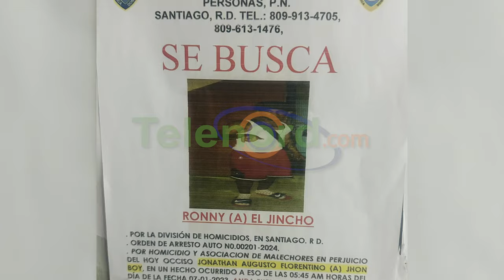Cae abatido reconocido delincuente tras enfrentar agentes policiales en SFM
San Francisco De Macorís.- La Dirección Regional Noreste de la Policía Nacional informó que un “reconocido delincuente” cayó abatido en la mañana del lunes 25 de junio, en medio de un enfrentamiento a tiros con agentes policiales.

Se trata de quien en vida respondía a los alias de “Ronny El Jincho”, “Hitler” y/o “El Santiaguero”, quien, activamente buscado por haber cometido el homicidio, horas antes de su deceso, a "El Party", en el sector San Pedro, en horas de la madrugada.

Ronny falleció mientras recibía atenciones médicas en el Hospital San Vicente de Paul, como consecuencia de las heridas que sufrió al enfrentar a los agentes policiales que intentaron apresarlo, en el municipio de Pimentel.

Según el vocero de la institución Duarjeris Palma, Ronny cayó tras por los disparos de los agentes, que se vieron en la “imperiosa necesidad” de repeler la agresión.

Tras el enfrentamiento, a “Ronny El Jincho” se le ocupó la pistola marca Smith & Wesson, modelo 99, sin numeración visible, con su cargador y cuatro capsulas para la misma, el cual portaba sin ningún tipo de documentación y que utilizó para enfrentar a los policías actuantes.

El hoy occiso era activamente buscado por el hecho de este, horas antes, provocar las heridas por arma de fuego que posteriormente causaron la muerte del nombrado Parish Duarte Acevedo (a) El Pari, de 55 años, luego de que estos se enfrascaran en una acalorada discusión.

Según el informe policial, “Ronny El Jincho” era activamente buscado por asociación de malhechores. Además, poseía en su contra la orden de arresto no. 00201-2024, por homicidio en perjuicio del hoy occiso Jonathan Augusto Florentino (a) Jhon Boy, en un hecho ocurrido en fecha del 07 de enero del 2024 en la ciudad de Santiago.